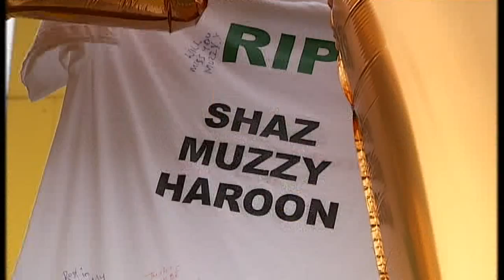'Shocking' footage played at Birmingham riots trial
Footage of the moment at which a car was said to have fatally struck victims of last summer's riots in Birmingham has been played to a court. Darshna Soni reports.